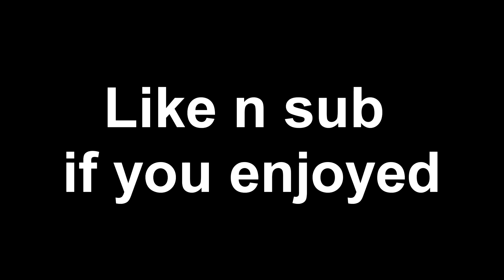THE MHAN (Fortnite Montage)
Orgazmo - Now You're a Man Lyrics
DVDA - Trey Parker, Matt Stone